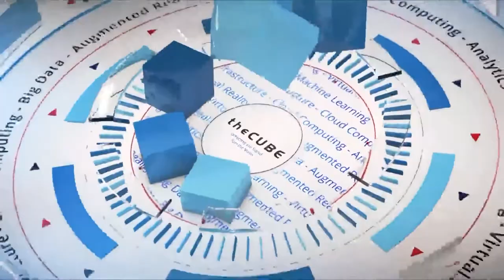Chris Cummings, Chasm Institute & Peter Smails, Datos IO | CUBE Conversation Nov 2017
Chris Cummings, Chasm Institute & Peter Smails, Datos IO | CUBE Conversation with John Furrier

Surviving the digital disruption by promoting more internal ideas

With data expanding rapidly outside the traditional four-wall data centers that have long sufficed for processing, traditional paradigms simply can’t hold up in the digital transformation. Enterprises now face the challenge of balancing new demands with existing infrastructure, shifting org structure and business strategy alike.

“You’ve got the challenge of trying to support your digital transformation initiatives, and it’s throwing all the underlying infrastructure foundations that an entire generation of IT [information technolgy] professionals has known into disarray,” said Peter Smails (pictured), VP of marketing and business development at Datos IO Inc. Rapid advancements in digital transformation are impacting businesses across industries in tremendous and unforeseen ways, and driving orgs to reinvent employee roles to promote a more data-driven enterprise.

Peter Smails and Chris Cummings, senior advisor to new technology ventures at Chasm Institute LLC, paid a visit to theCUBE, SiliconANGLE Media’s mobile livestreaming studio, and spoke with host John Furrier (@furrier) at SiliconANGLE’s Palo Alto studio in California to talk about these transformations and offer insights, as well as predictions on where they’ll take the business in the future.

Collaborations key to transformation
As storage transitions from traditional data centers to elastic computing, infrastructure isn’t the only system that needs updating. Customers, organizations, and individual roles within IT teams are changing, and companies must adapt to secure the benefits of newly available tech.

“You see chief transformation officers, you see chief digital officers, you see system architects and DBAs, getting a more prominent role in the conversation,” Smails said. The proliferation of new personas can provide a challenge, and successful enterprises must focus on fostering collaborations from the onset to ensure streamlined work across teams and gain an edge in the disruption.

Further challenging IT teams is the fundamental re-architecting of the underlying stack vendors are pursuing in an effort to become more customer driven. “What used to be a monolithic-oriented, traditional, relational, on-prem database is now running in a microservices highly distributed configuration. … IT is challenged with … keeping up with that pace of change,” Smails said.

The pressure to migrate data to the cloud often stems from the idea that it will be far cheaper than previous processes systems, which is not universally true for all businesses. The move must be made strategically, and founded in a deep consideration for the value some variation on cloud or hybrid cloud can bring the company. “They’ve got to take what they were spending and move it to the things that are going to make money for them,” Cummings said.

For those just beginning their journey toward reinvention, Smails recommends maintaining core data in traditional processes and pushing ancillary data to the cloud to make room for innovation. “If you do it right, the cloud actually can give you architectural independence,” he said.

Taking a step toward the cloud is a smart move for businesses in any industry, as the trend toward digital transformation appears poised for even more growth. “The traditional IT stack is being disrupted, and it’s all about embracing this application-centric, data-driven view of the world,” Smails concluded.

Watch the complete video interview below, and be sure to check out more of SiliconANGLE’s and theCUBE’s coverage.